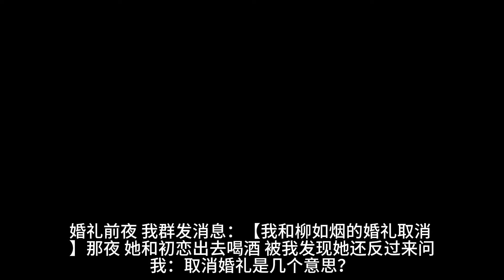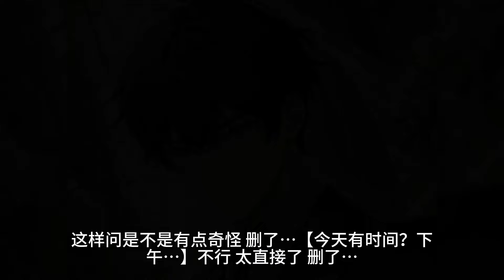婚礼前夜，我群发消息：【我和柳如烟的婚礼取消。】那夜，她和初恋出去喝酒，被我发现。她还反过来问我：「取消婚礼是几个意思？」我冷笑一声，亮出手机里的照片。一口气看完